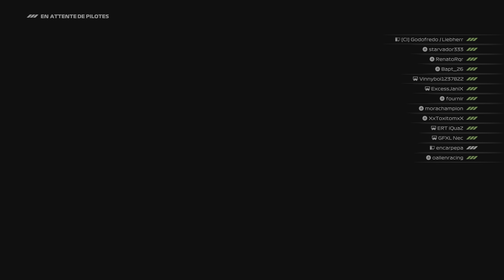F1® 23 F1® World PS5 4K HDR (4nir)